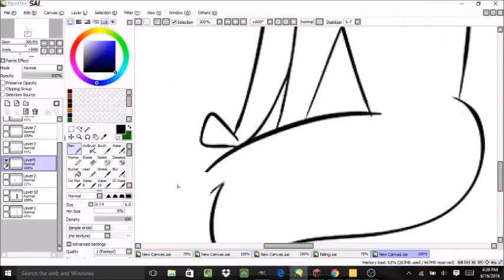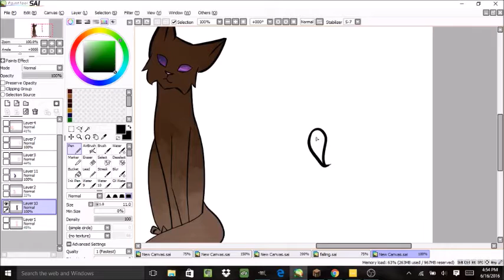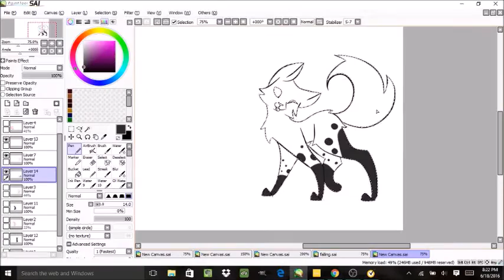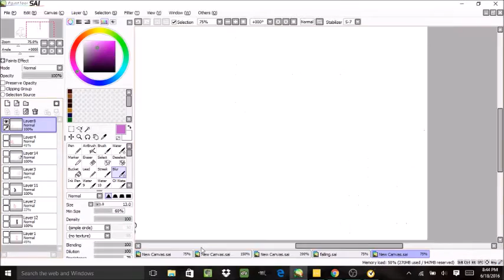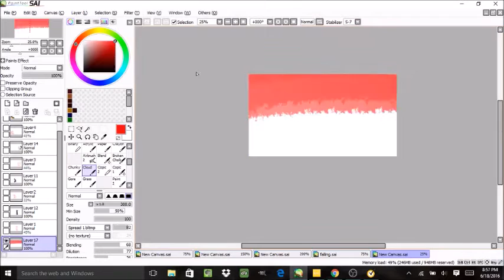Welcome to my Channel - OC Speedpaint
My first video for this channel! I'm so excited to dive in to this journey with all of you and I look forward in to seeing what will come from this.
As for the characters featured in this video, front and center is my main man, Altair, who's a boss cat who can travel through time and space.
The white and black she-cat is Pastel who's a house cat and also madly in love with Slate, the blue she-cat.
Slate was abandoned and rescued by a mean evil cat and lives with him now, but loves Pastel.
The golden brown tom is Digit, a manx with extra toes. c: